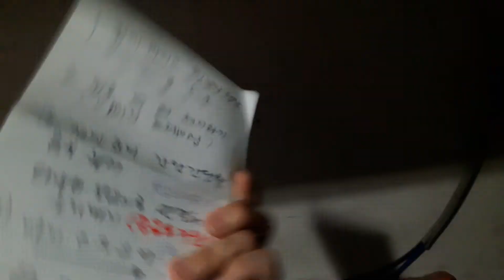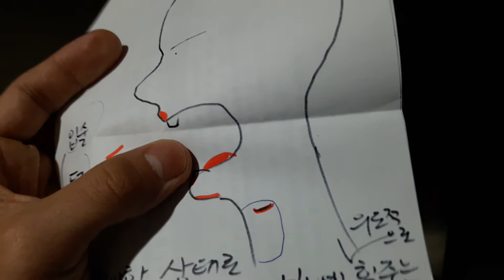노래연습에 도움이 될지 모르겠습니다.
아침시간이라 그런지 성대 접촉이 잘 안되네요ㅜㅋ